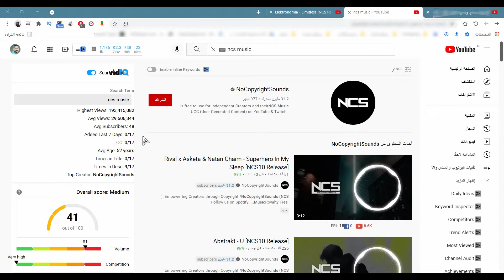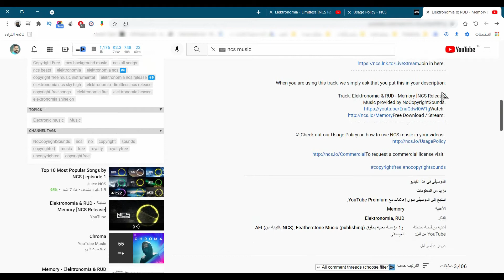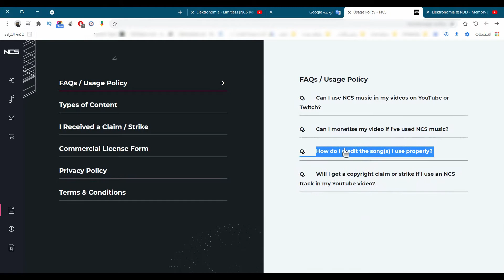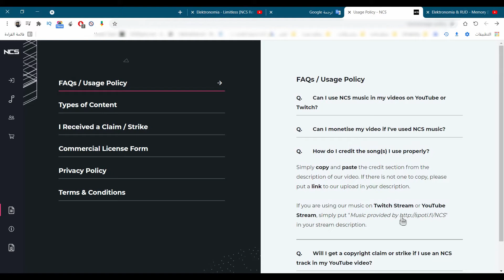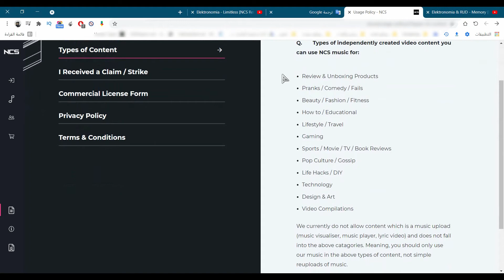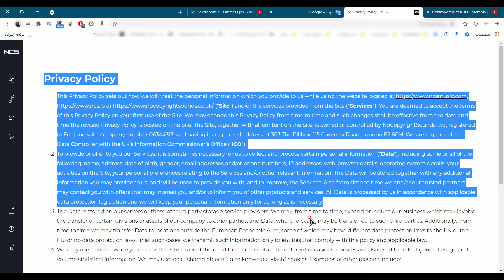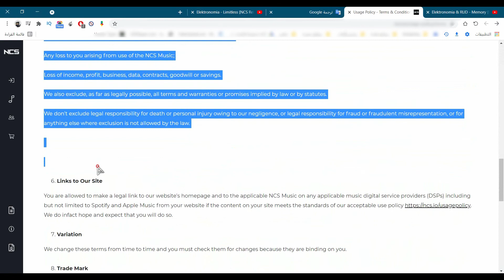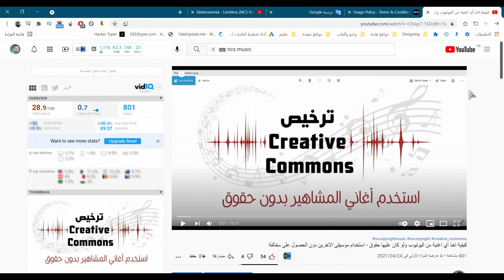احذر من موقع NoCopyrightSounds - بأي لحظة ستحصل على كوبي رايت !!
ستشاهد فيديو وشرح مفصل عن لماذا يجب ان تحذر من موقع NoCopyrightSounds - بأي لحظة ستحصل على كوبي رايت !! سأريك البنود والاتفاقات المخفية والتي لا يقرأها أحد والتي كلها تدل على ان اغانيهم عليها حقوق وبأي لحظة ممكن ان يمنعوك من استخدامها..